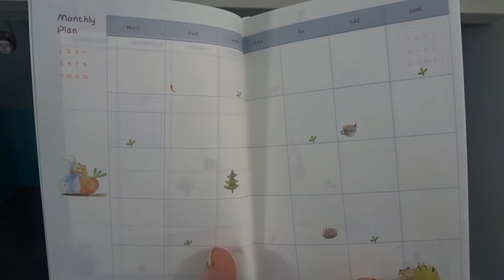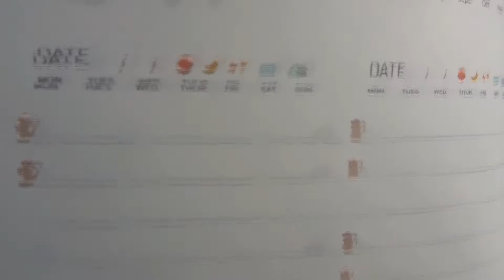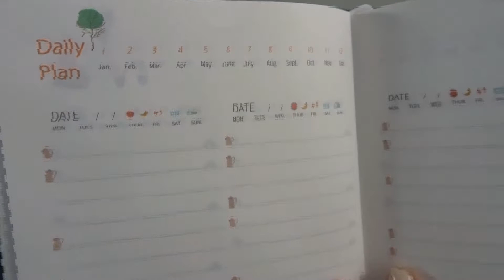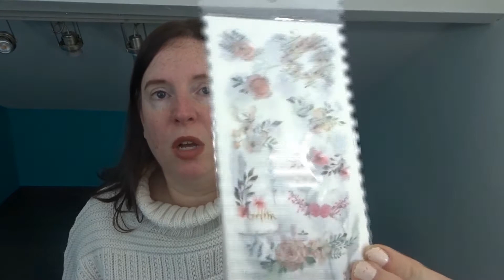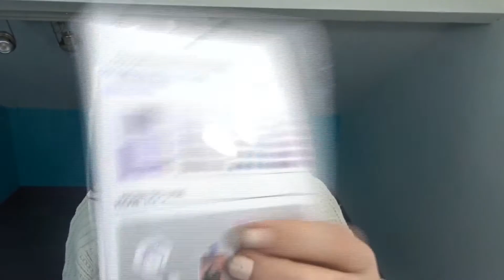Haul Notebook therapy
Bonjour!
Auourd'hui c'est un haul, mais pas beauté! Ce début d'année m'a inspirée pour prendre quelques goodies pour mon carnet quotidien qui me sert de bullet journal en plus cool.
J'espère que ça va m'inciter à le remplir quotidiennement cette année!

- Mon code parrainage Glowria : FRIEND435664
- Mon lien de parrainage Feelunique :
ou utiliser le code : Isabelle Grand lors de la commande après avoir cliqué sur le lien demandant si vous êtes parrainé
- Retrouvez moi sur Instagram : @la.vie.disa